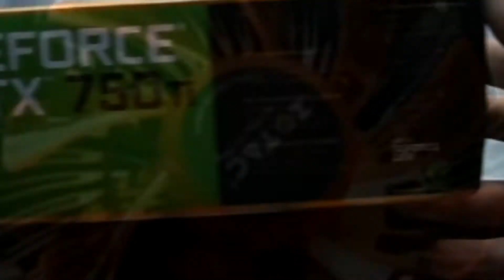DiRT Rally - GTX 750 Ti 2GB - i7 920 - 900p High 4xMSAA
DiRT Rally PC gameplay benchmark test on
- High graphics preset, 1600x900, AA=0 & 4xMSAA

► SYSTEM:
- GPU: ZOTAC GTX 750 Ti 2 GB GDDR5 1033 / 5400 Mhz (@ 1376 / 6300 Mhz OC)
- MOBO: Gigabyte EX58-UD5 F13
- RAM: Corsair DDR3 1600 Mhz CL9 4 x 2 GB
- SDD: Samsung 830 128 GB (OS&Apps)
- HDD RAID0: 2x WD Caviar Black 1 TB (Games)
- PSU: Corsair TX 750W
- AUDIO: ASUS Xonar DX 7.1
- CASE: Chieftec Dragon CH-07B-B-OP
- CPU COOLING: EK-KIT H3O - Supreme HF 360
- OS: Windows 7 Ultimate X64
- DISPLAY: BenQ GW2765HT 27'' WQHD 2560 x 1440
Video/graphics card drivers always up-to-date: Nvidia 361.43

I am looking for a good portable capture device ala elgato or avermedia that lets me play in 1440p+. If you know anything it would be of great help.